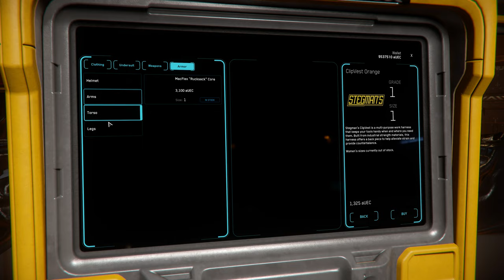Star Citizen "Cargo Deck Tour" [3.11 PTU Wave 1]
Wave 1 for the PTU Just dropped a couple hours ago, so here is a quick first look at the inside of Port Tressler's Cargo Deck. Included are a clothing vendor for cold weather armor and ship rental.  Great soundscape, needs more dudes shouting and whistling for attention. xD